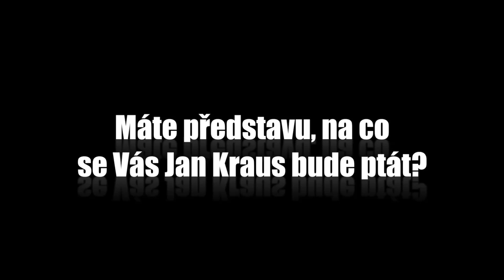Otázky - František Kinský - Show Jana Krause 27. 6. 2014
Diana Kobzanová, František Kinský, František Šusta.

V tomto dílu Show Jana Krause se představili moderátorka a modelka Diana Kobzanová, šlechtic Maria František Jan Emanuel Sylvestr Alfons hrabě Kinský z Vchynic a Tetova a trenér zvířat František Šusta.